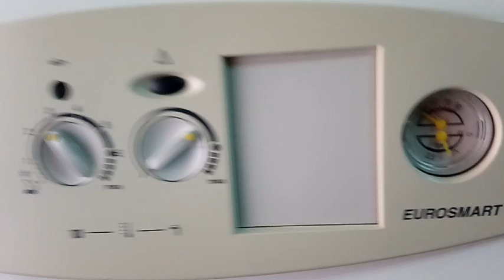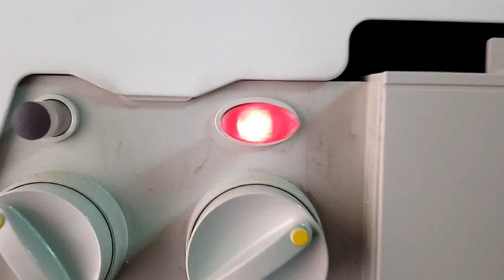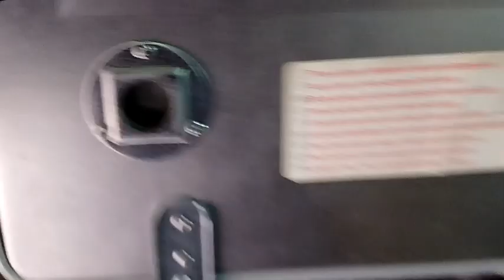Junkers Eurosmart parpadea luz roja 4 o 5 veces por segundo WORCESTER BOSCH BOILER SERVICE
Cuando parpadea la luz roja del triangulo nos indica una averia y según el parpadeo define una u otra razón pero hay averias que te llevan a tientas y debes tomar la decisión mas sensata,
Limpiar ventilador , venturi, gomas del presostato, y por ultimo cambiar el presostato. la targeta electronica es la parte que no desean los clientes, aunque finjan una subida de tensión.
Desmontar y reparar calderas

Gracias.